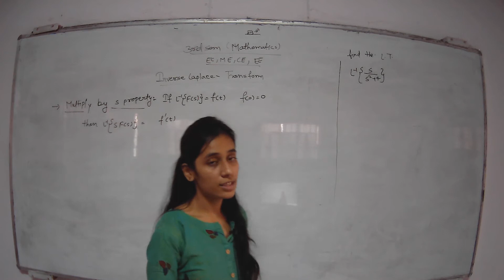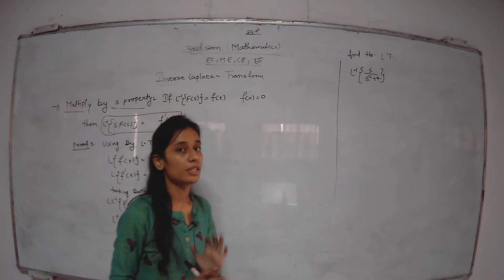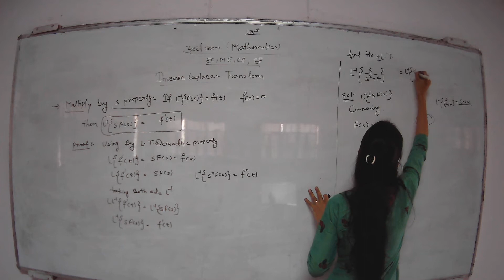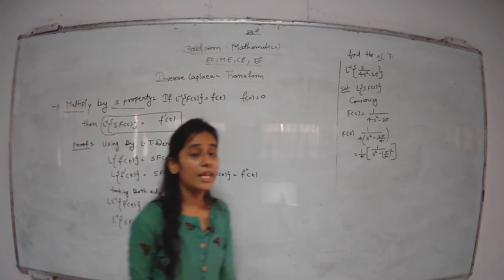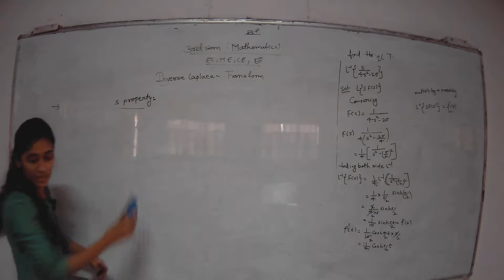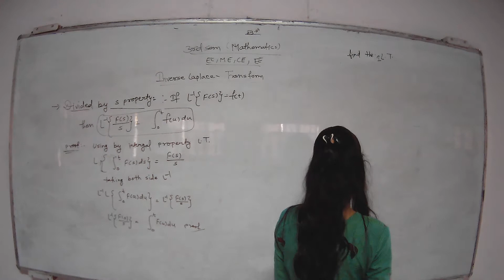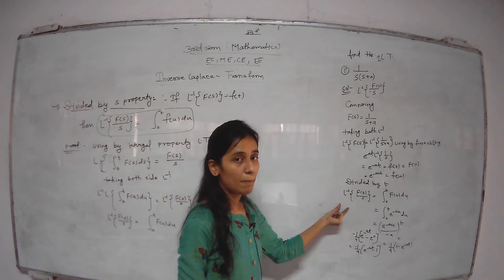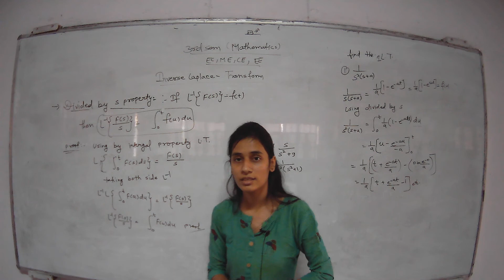INVERSE LAPLACE TRANSFORM ll Properties ll 3rd sem ll Mathematics ll EE, EC, ME &CE ll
discuss two properties
-Multiply by s property
- Divided by s property